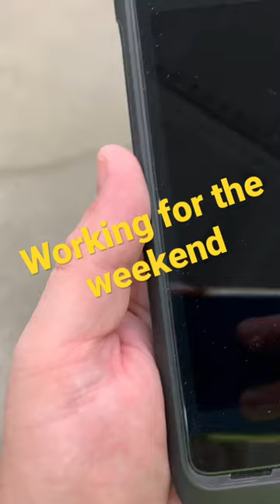Canada Post - Start The Day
A quick view of a morning at Canada Post as a Rural Driver